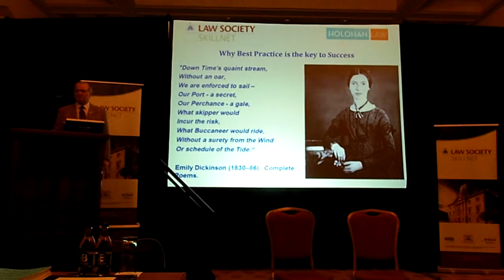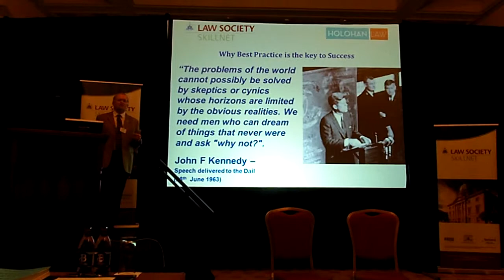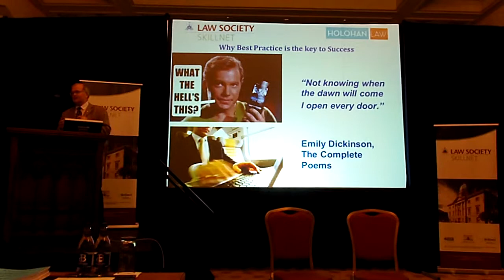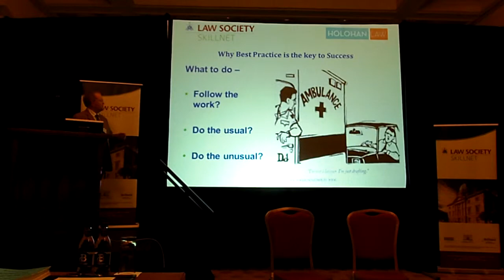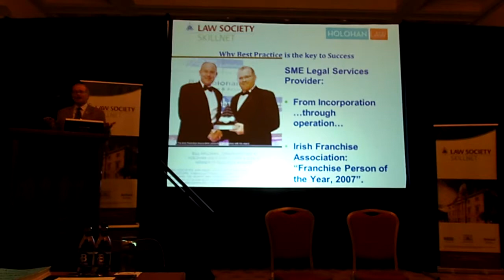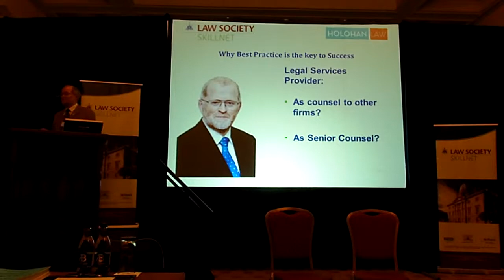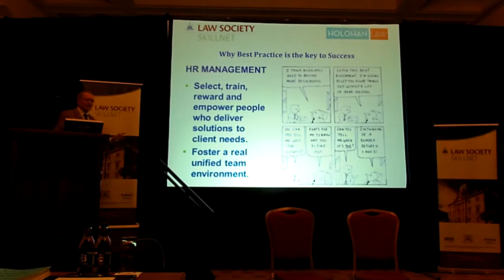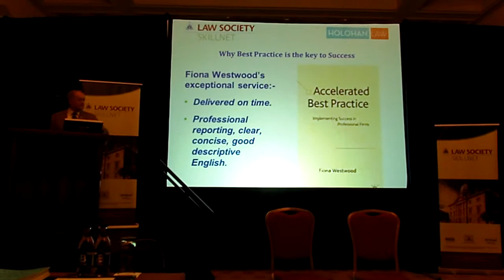Bill Holohan Address to Law Society Annual Conference 2014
Bill Holohan, Law Society Annual Conference, Best Practice Management, Solicitor, Good to Great, Jim Collins, Dromoland Castle, Part, Working on Your Practice - not in it.